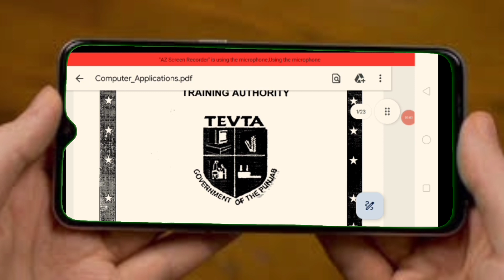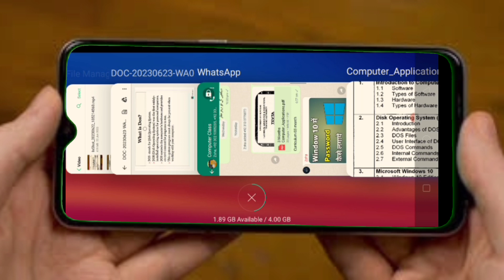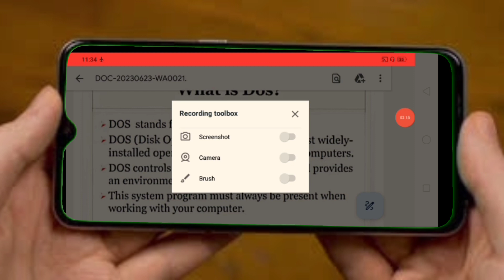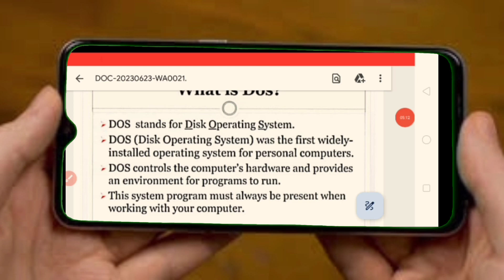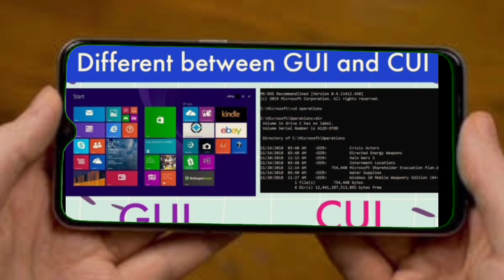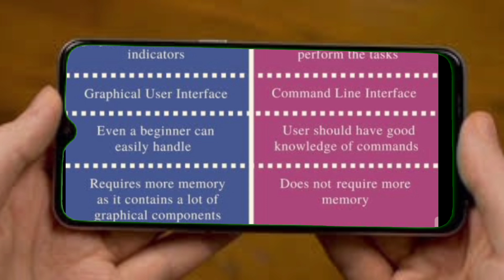"MS-DOS Unveiled: An Introduction to the Legendary Operating System (Part 1)"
In this video, which is the first part of our MS-DOS introduction series, we will take you back in time to explore the origins, features, and fundamental concepts of this iconic operating system.

Join us as we delve into the history of MS-DOS, tracing its roots and evolution from its earliest versions to its widespread adoption. Discover how MS-DOS became the standard operating system for personal computers and revolutionized the way we interacted with technology.

In this installment, we will focus on the basics of MS-DOS. We'll explore the command-line interface and guide you through the essential commands used to navigate the system, manage files and directories, and perform common tasks. From file manipulation to directory navigation, you'll gain a solid understanding of the core operations in MS-DOS.

Additionally, we'll delve into system configuration and customization options. Learn how to modify environment variables, configure startup files, and personalize your MS-DOS experience to suit your needs.

Throughout the video, we'll provide practical examples and demonstrations to help you grasp the concepts and apply them in real-world scenarios. Whether you're a retro computing enthusiast, a history buff, or simply curious about the foundations of operating systems, this video is designed to provide you with a comprehensive introduction to MS-DOS.

So, join us on this nostalgic journey as we unravel the secrets of MS-DOS. Get ready to immerse yourself in the world of MS-DOS and rediscover the magic of this legendary operating system. Let's begin our MS-DOS adventure together in Part 1 of our introduction series!